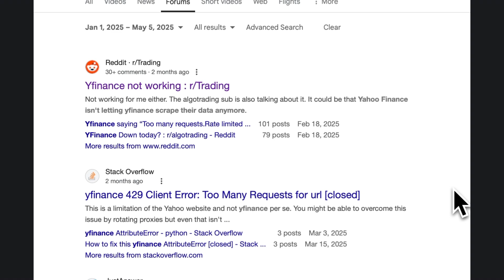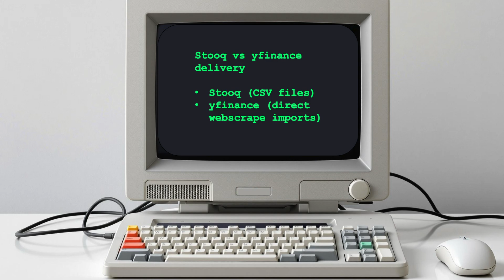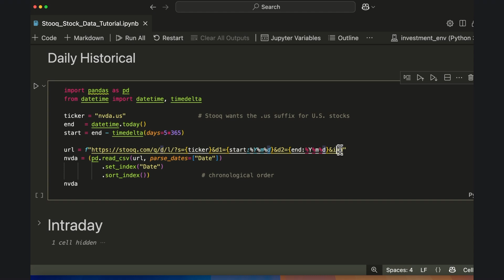Need a Yahoo Finance alternative? Use Stooq (Python Tutorial)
Have you had issues with the Python yfinance library recently? Python stock market scripts built on yfinance have been breaking since Yahoo Finance's February 2025 website redesign that introduced new quotas and a different HTML schema for tables. This video shows you how to swap in Stooq, a longstanding data service that offers decades of stock ticker history and delayed 5-minute and 60-minute intraday bars for free, without an API key.

This short tutorial covers the basics of Stooq for quant finance, highlights how it compares to the yfinance Python library in pulling OHLCV stock data (open, high, low, close, and volume) and demonstrates how to do a data pull in just 5 lines of code with the pandas library.

Beta Test Preview
Want to run backtests directly in Google Sheets without any code?

**Chapters**
0:00 Capabilities of Stooq stock market data
0:34 Why the Python yfinance library hasn't been working correctly over the past few months
1:07 Comparison of yfinance vs. Stooq in scraping stock market data
1:32 How to pull stock market data with Stooq in 5 lines of Python code
2:37 How to pull 5-minute and 60-minute intraday trading data with Stooq